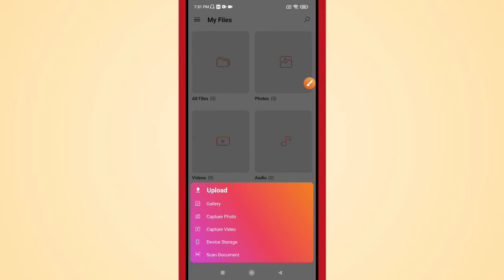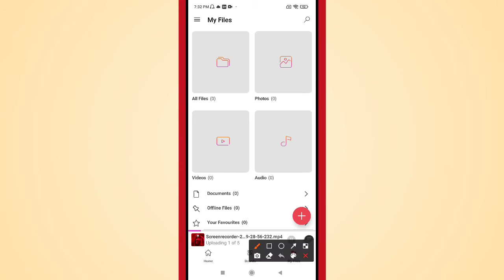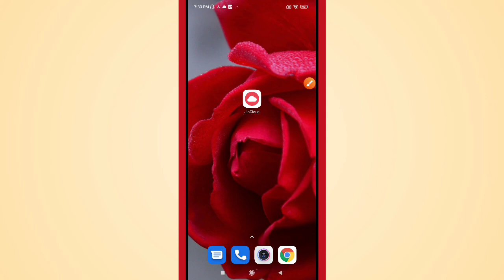How to Upload & Download Photo, Video & Document files on JioCloud App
Learn How to Upload & Download Photo, Video & Document files on JioCloud App